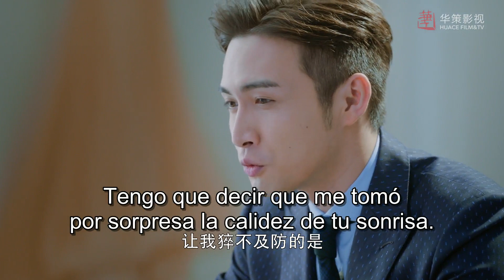EP 15 Que tierno el guapo jefe, su sonrisa le dio calidez y consuelo en el momento que lo necesitaba